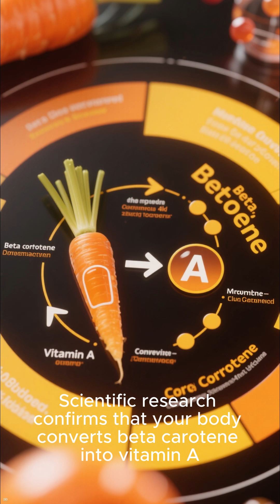Carrots: The Science That Proves They're Good For Your Eyes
Is the carrot-for-your-eyes saying actually true? In this quick 2-minute video, we'll dive into the incredible science behind this popular root vegetable.
Discover the crucial role of beta-carotene and Vitamin A in vision, the benefits of lutein and zeaxanthin for eye health, and its importance for gut health.
Get ready to see carrots in a whole new light!